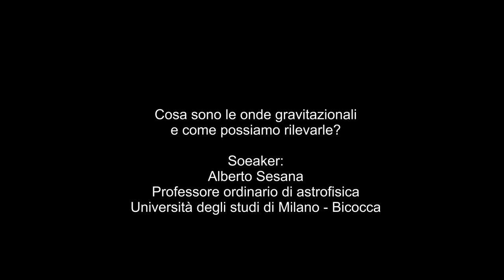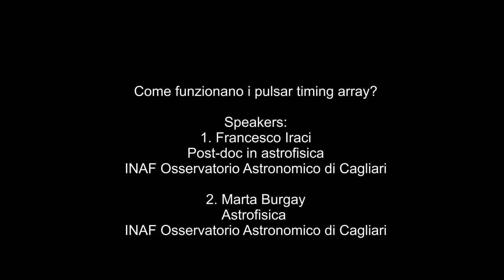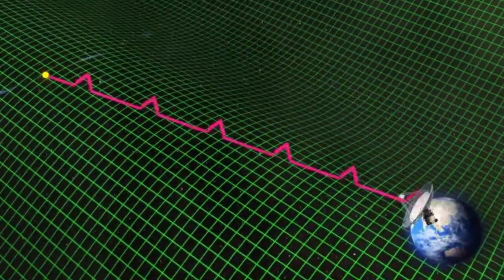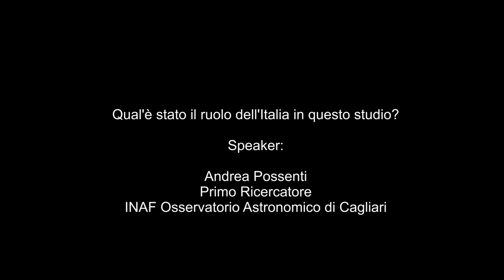Le pulsar ci svelano il lento respiro dello spazio-tempo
Gli scienziati di INAF OAC e Milano-Bicocca ci raccontano come hanno usato le pulsar (orologi cosmici precisissimi) per osservare onde gravitazionali a bassissima frequenza provenienti da sistemi binari di buchi neri supermassicci nell'universo lontano.